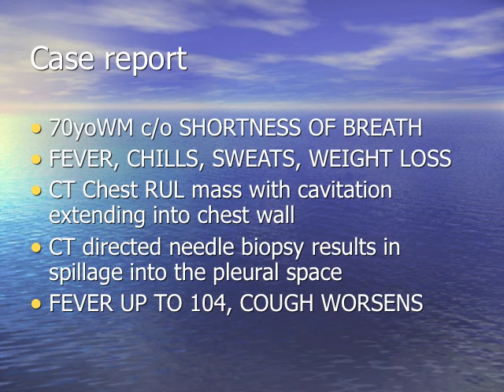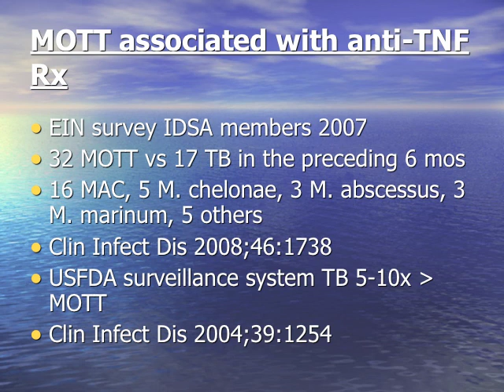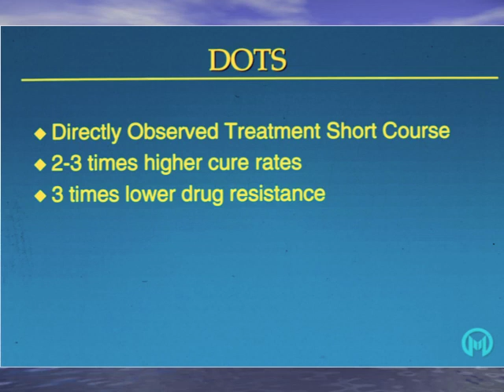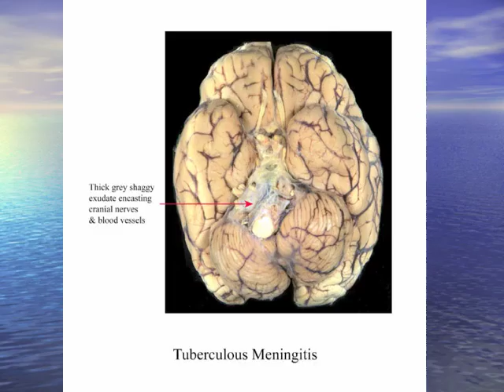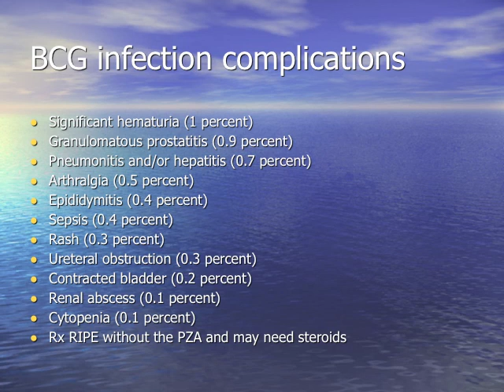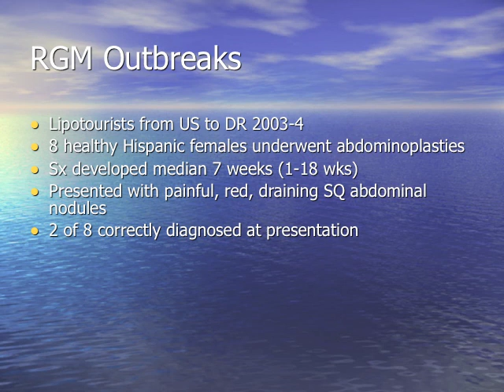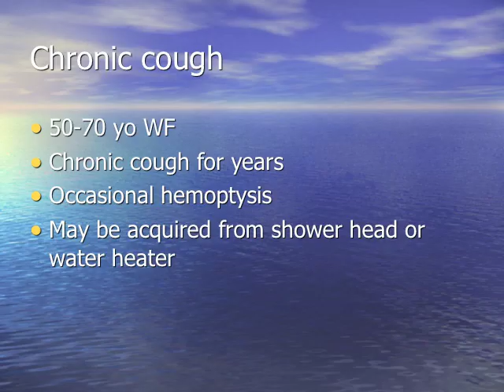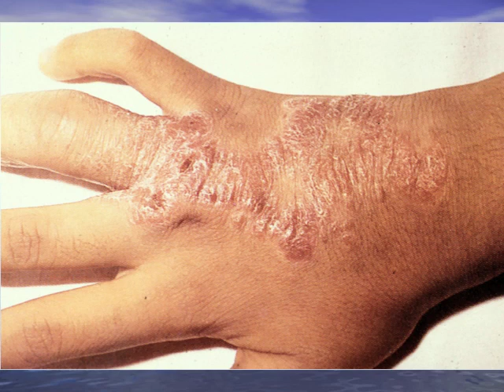Mycobacteria Syndromes Photo Review - John Greene, MD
A fast paced photo review of common human infection syndromes produced by Mycobacteria. For more podcasts, please visit our